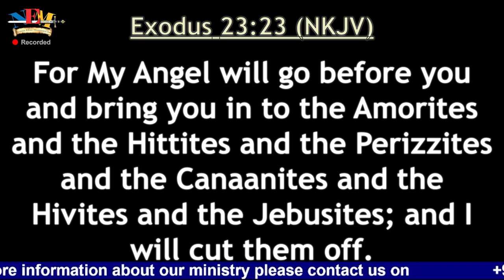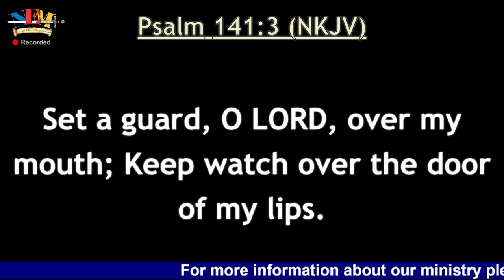Journey | Episode 4